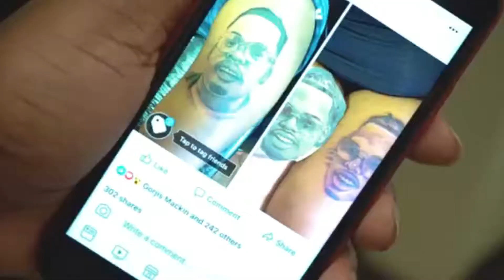YBN Kenny - Barkin (Bass Boosted)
Barkin - YBN Kenny Bass Boost by AONE

@TeeGlazedIt Production

tags (ignore)
JUICE WRLD
BASS BOOSTED
FAST
Juice wrld fast
Juice Wrld - Fast (Bass Boosted)
HD
OFFICIAL MUSIC VIDEO
YBN - KENNY BARKIN
YBN
MARI BOY MULA MAR
MILWAUKEE RAP
TIPPER
REAL TIPPER

1080p
21 SAVAGE
AMBER ROSEBALL WITHOUT YOU
21 SAVAGE BALL W/O YOU
GANG
SLAUGHTER GANG
1080P
OFFICIAL MUSIC VIDEO HD